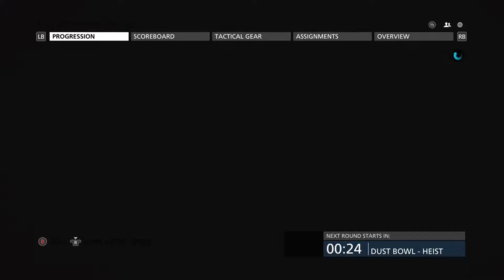Battlefield Hardline Heist 7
Like for more Battlefield Hardline